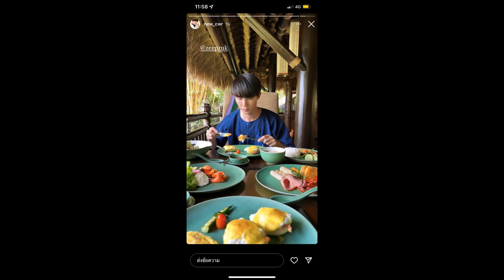ZeeNuNew | ไปซนที่เชียงราย Day3 | 150422